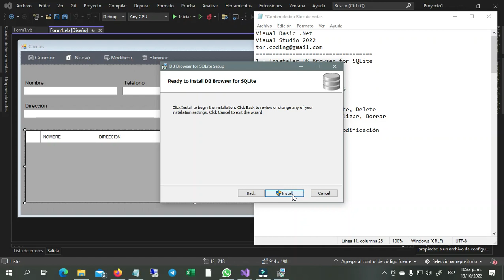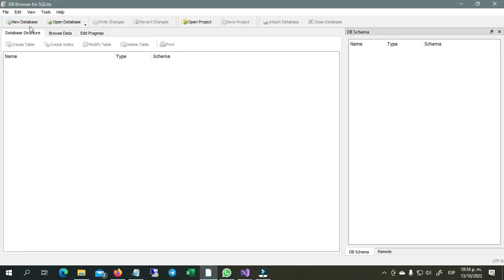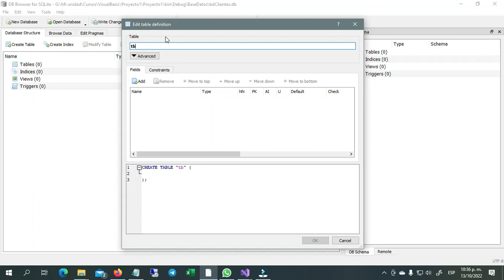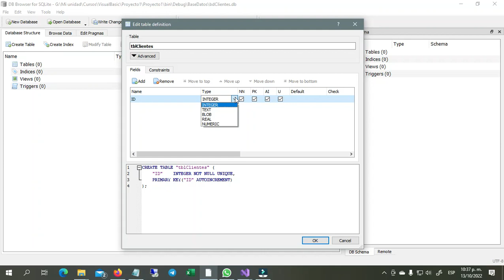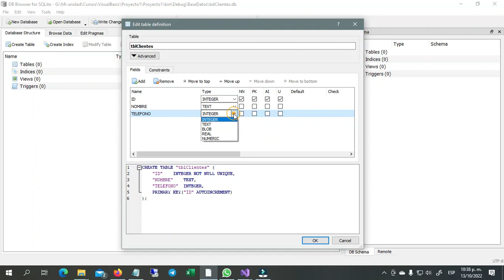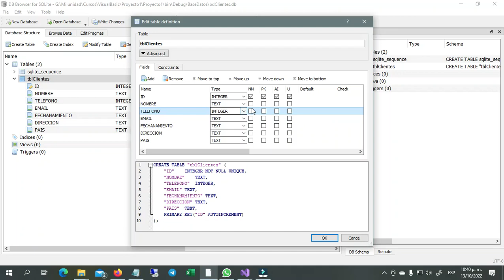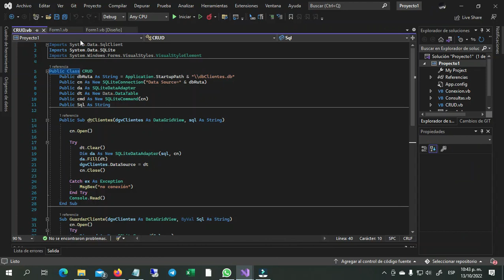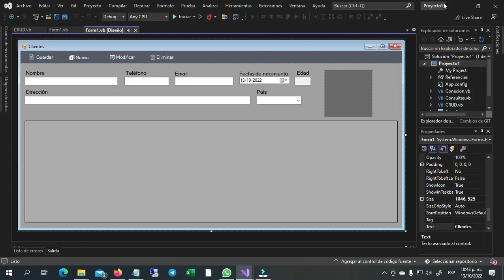0️⃣6️⃣➖ ✅CREAR BASE DE DATOS SQLITE - TABLA CLIENTES ▶️ VISUAL BASIC .NET ☑️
Controles de Windows Forms para .NET

🔹1️⃣ ➖Instalar DB Browser for SQLite

🔹2️⃣ ➖ Crear la Base de Datos

🔹3️⃣ ➖ Crear la tabla Clientes

🔹4️⃣ ➖ CRUD es un acrónimo  de: Create, Read, Update, Delete
          (Crear, Leer, Actualizar, Borrar)
                Otros términos: ABM (Alta, Baja y Modificación)